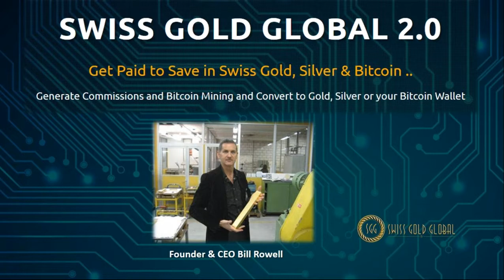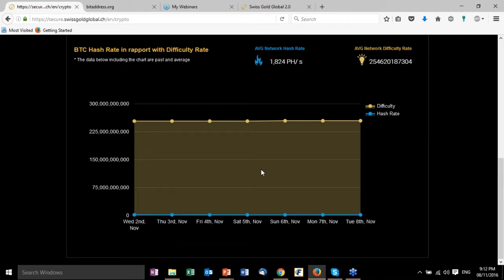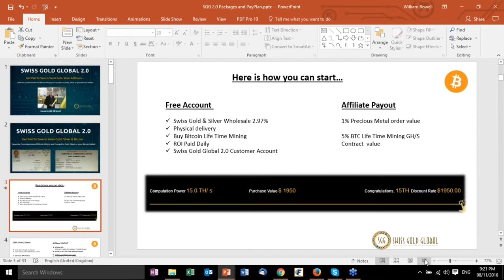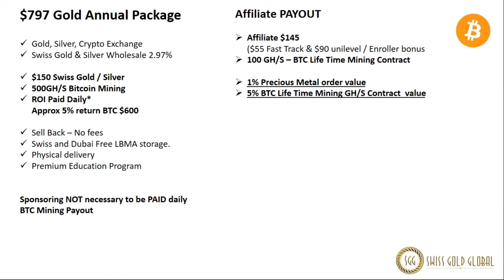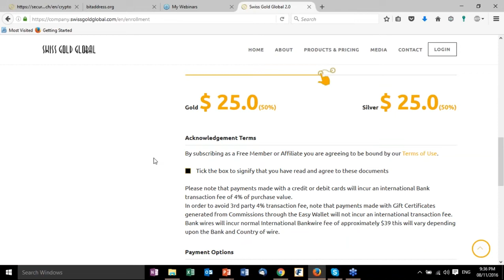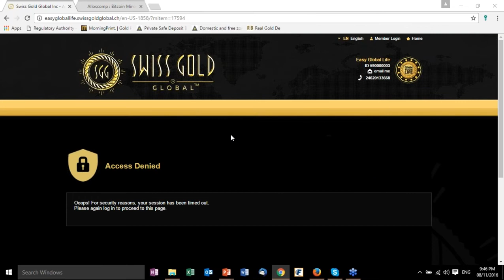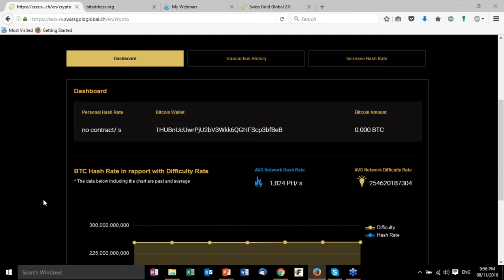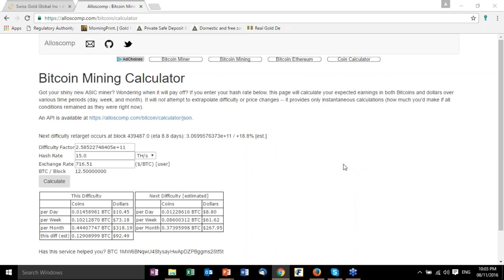Swiss Gold Global - Training on the Multi Crypto Currency Exchange